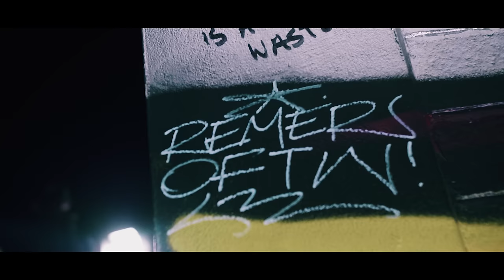Razor x Slim MC - Explosive Bass [Music Video] | P110